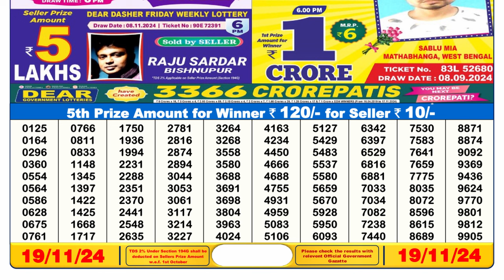🔴LIVE Sikkim State Lottery Result Today 6PM (19-11-2024); Dear Comet Tuesday